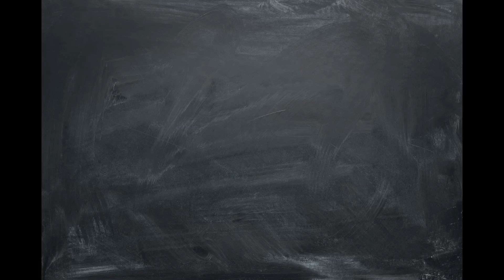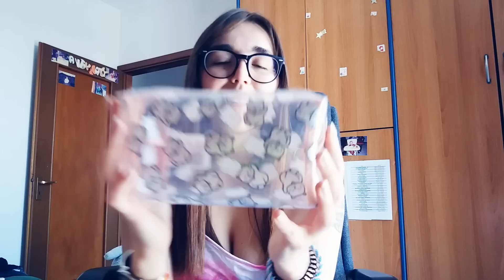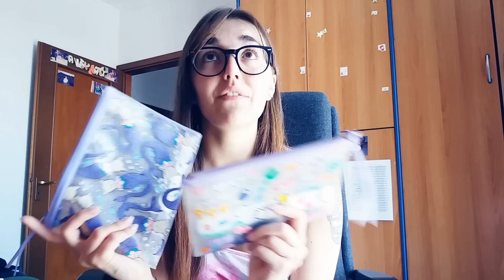LA MIA COLLEZIONE DI ASTUCCI | 2.0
Ciao a tutti SAMBUCHINI ed eccoci qua con un nuovo video mai fatto prima!

Nel video di oggi vi mostrerò la mia collezione di astucci, perchè ne ho davvero tanti!
Spero che il video vi piaccia ma che sopratutto vi tenga compagnia e vi faccia divertire!

Vi ricordo che potete trovarmi anche su Instagram.